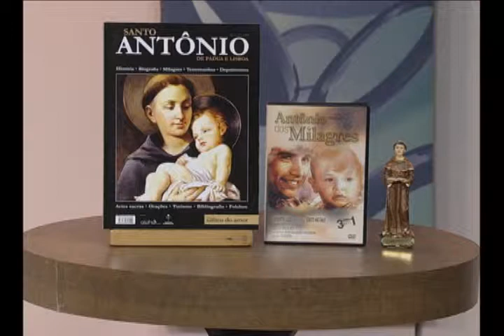Oriente-se - Ansiedade para se casar 8/10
Tema: Ansiedade para o matrimonio - Santo Antônio
Apresentação: Renata Admiral

Convidados:
Dr. Ricardo Magalhães
Psicanalista terapeuta Prof. universitário

Padre Oswaldo Gerolim Filho
Presidente do Portal Católico